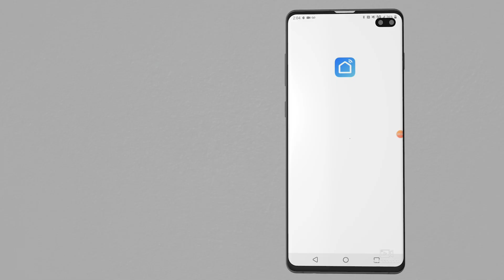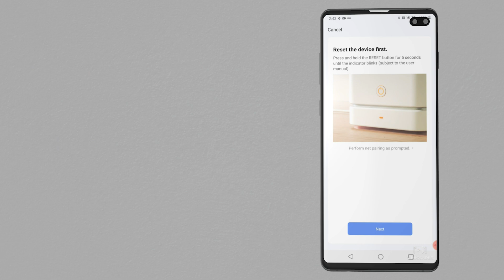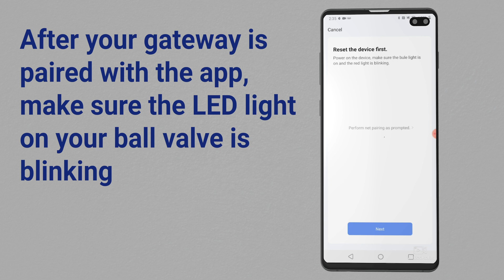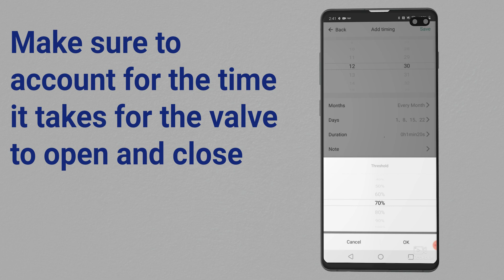Unboxing the Rusco Smart Ball Valve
Rusco's Smart Ball Valve can pair with your wifi or existing Zigbee mesh network so you can take control of your water flow with your smart phone or tablet.  It's easy to set up and even easier to use.